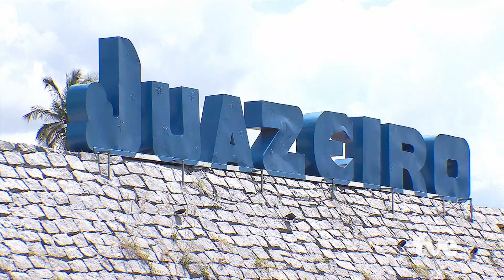PENITENTES DE JUAZEIRO - BEM BAHIA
Realizada desde 1901, a festa dos “Penitentes de Juazeiro" ocorre todos os anos durante a Semana Santa, nas sete semanas da Quaresma. ✝✨

A celebração começa com as “alimentadeiras”, senhoras que andam em fila vestidas de branco com velas acesas para rezar pelos mortos, principalmente, os que se foram de maneira trágica.

💬 O BemBahia foi conhecer essa tradição.

📺 O Bem Bahia vai ao ar toda quinta-feira, às 22:00, com horário alternativo na sexta às 19:00 na TVE, YouTube e tve.ba.gov.br.